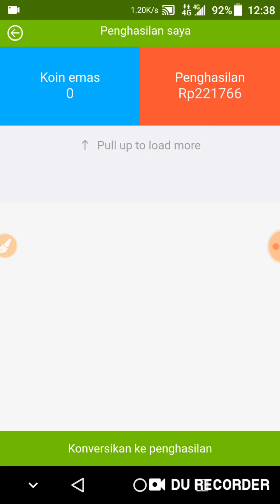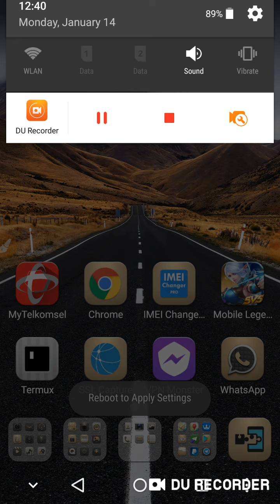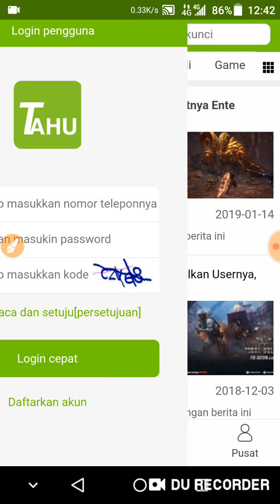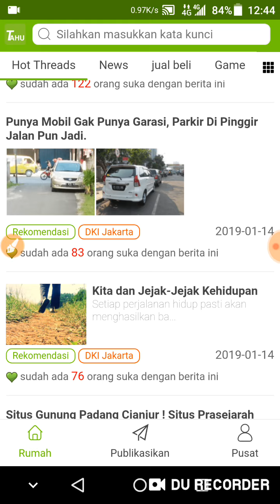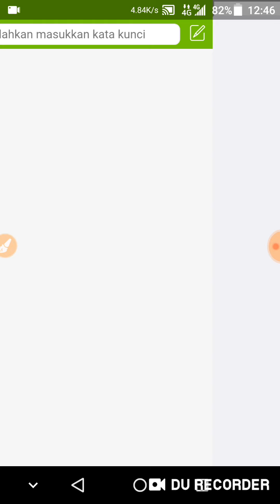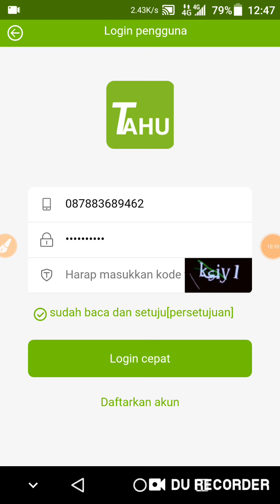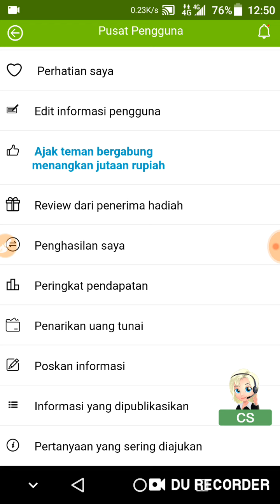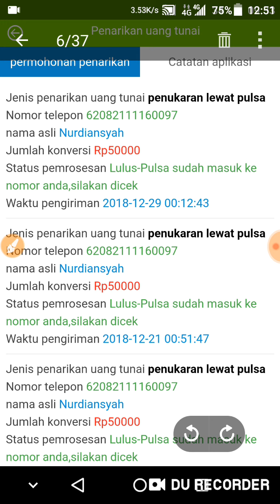Undang teman untuk cairkan Pulsa work100%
OK teman2 jangan lupa subrcibe dn like atau share yah..ane coba cairkan karena harus undang 50tmn di apk tahu tsb.banyak agan2 yg nanya di Chanel main bagaimana sih caranya undang teman..

OK nanti ane coba